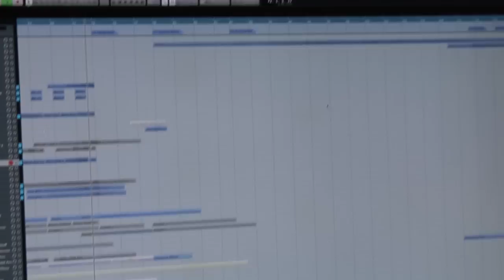"Killer Holiday" starring Michael Copon: A conversation with composer KURT OLDMAN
Meet SPIDER starring Michael Copon.
BREAKING VIDEO: A conversation with film composer KURT OLDMAN